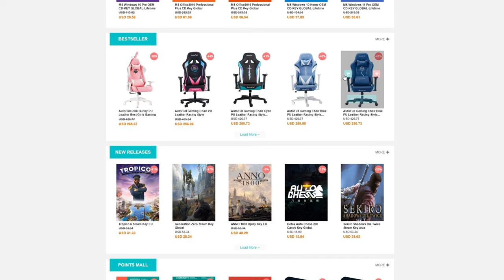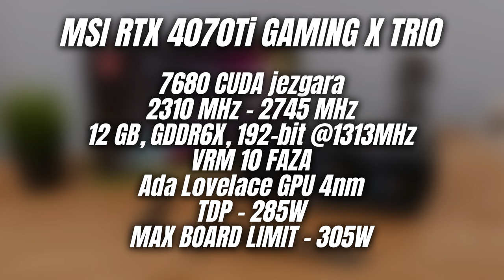DUPLO VIŠE FPS-a od RTX 3070? Evo zbog čega je 4070Ti trenutno najtraženija NOVA karta!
00:00 UVOD
01:15 REKLAMA
02:07 ŠTA SE NALAZI U KUTIJI
02:56 4070TI SPECIFIKACIJE
03:44 4070TI CENE U SRBIJI
04:46 PREVIEW GAMING X TRIO MODELA IZ RUKE
07:30 POREĐENJE SA 3070 GAMING X TRIO
12:26 RTX 3070 CYBERPUNK 2077 PERFORMANCE TEST
15:10 RTX 3070 WITCHER 3 NG PERFORMANCE TEST
17:23 RTX 4070TI CYBERPUNK 2077 PERFORMANCE TEST
20:48 RTX 4070TI WITCHER 3 NG PERFORMANCE TEST
25:24 NVIDIA BROADCAST APP DEMO
27:38 EYE CONTACT BETA - DEMO